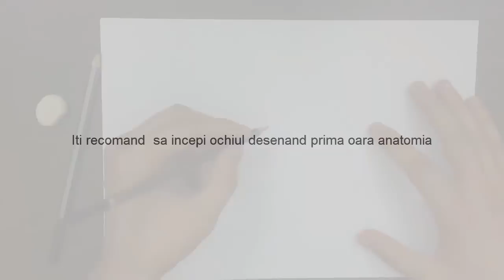Cum desenez un ochi partea1 cu Andrei Radu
Cum desenez un ochi (partea 1)

In acest tutorial vei afla cum se deseneaza un ochi din fata si care sunt elementele la care daca esti atent cu siguranta iti va iesi de fiecare data foarte bine.

Te invit sa te abonezi la canalul meu de Youtube pentru ca urmeaza saptamaniile viitoare alte tutoriale despre cum sa desenezi chipul uman.

Toate cele bune si spor la desen.